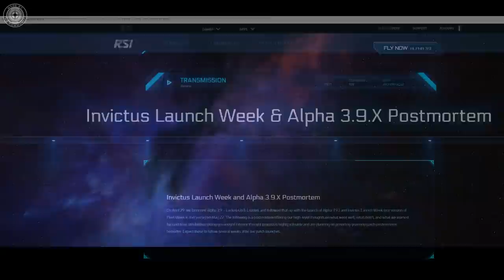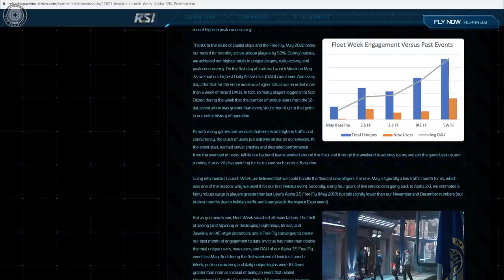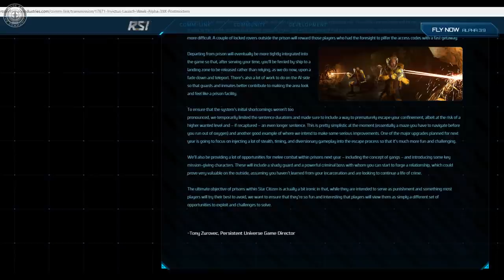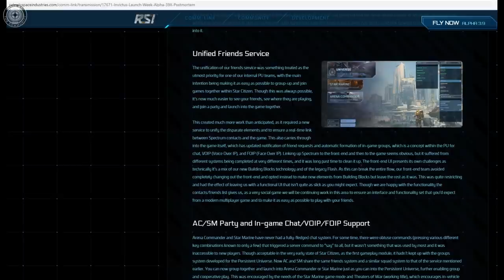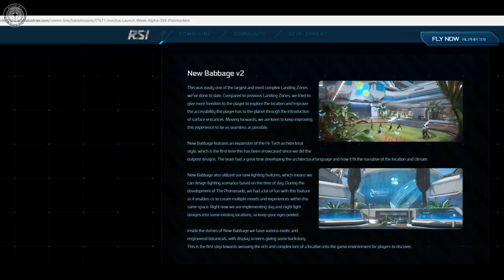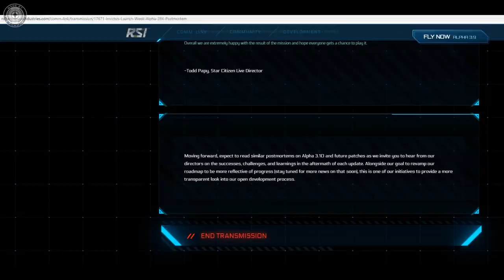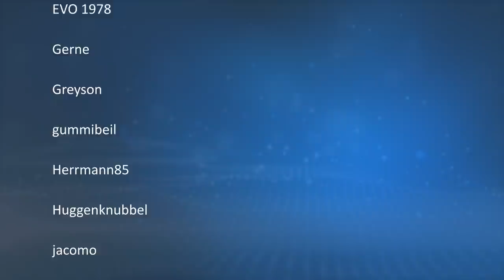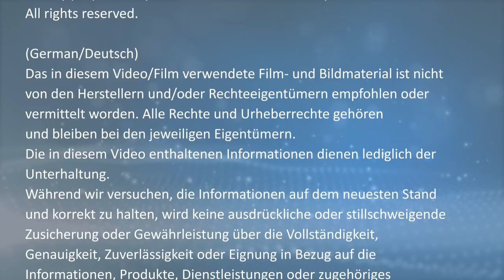[Übersetzt] Invictus und Alpha 3.9.X Postmortem | Squadron42 Newsletter | German, Deutsch 04.07.20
Übersetzung des StarCitizen Invictus Launch Week and Alpha 3.9.X Postmortem vom 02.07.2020 und der Highlights Squadron42-Newsletters vom 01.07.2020
Inhalte:
00:00 Begrüßung, Themenübersicht
00:51 Invictus Launch Week and Alpha 3.9.X Postmortem
13:30 Gefängnisse
19:00 Actor Status System
22:50 Unified Friends List
25:30 AM/SM
19:15 Personal Inner Thought Radial
31:15 New Babbage, microtech, Orbitalstationen
34:50 Mission Price of Freedom
38:06 Squadron42 Newsletter
50:55 Verabschiedung, Abspann

Videoquellen:
Star Citizen Alpha 3.9 - Locked Up & Loaded
Star Citizen Anvil Carrack - Flyable Now
Star Citizen ARGO M.O.L.E.